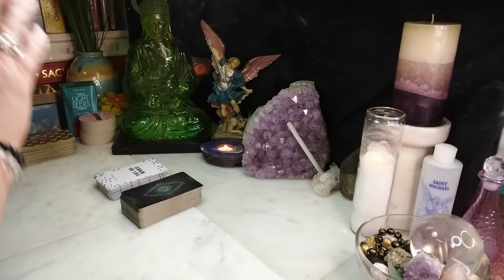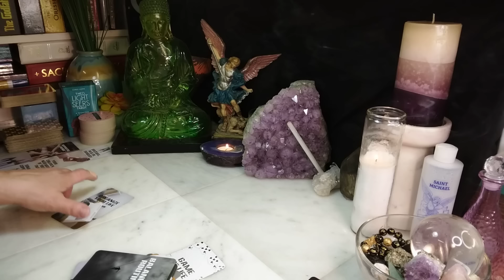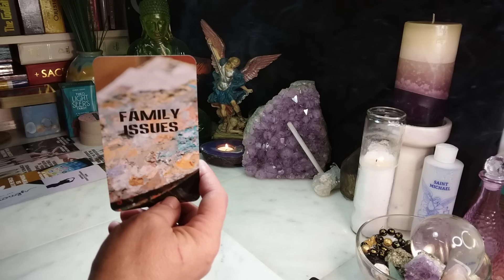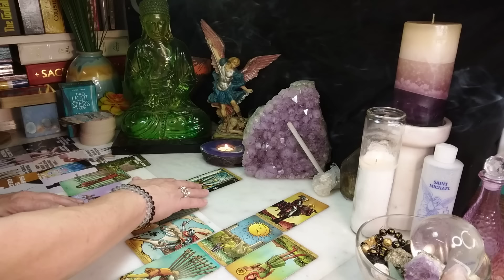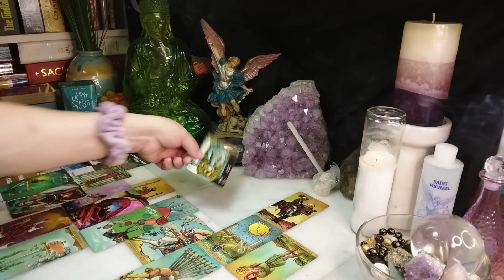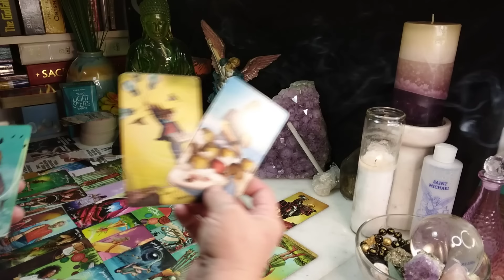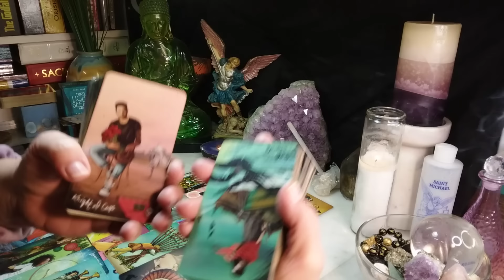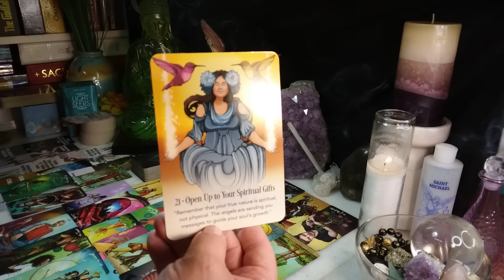AQUARIUS A Major Crush On You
Intro + Prayer 00:00
Oracle Reading 02:05
Tarot Reading 07:24
Bonus Card 22:50

                                                       I post new videos everyday